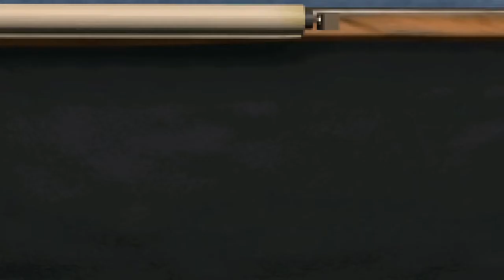Theme Park World Game Análise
canal Mundo Curioso Dos Games, relacionado a curiosidades de games antigos, também como segredos dicas e entre outras coisas.